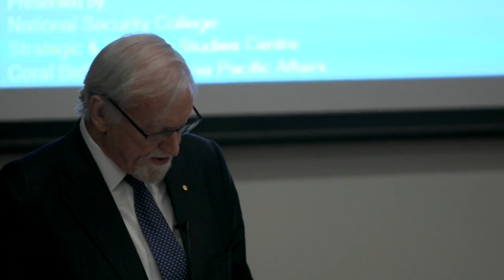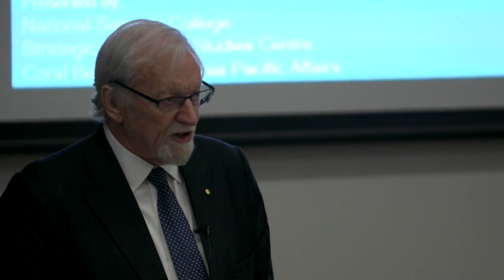Preserving & promoting multilateralism to address 21st century challenges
In recent years, international institutions, multilateral agreements, and long-established global norms have come under pressure at a seemingly unprecedented rate. This is particularly alarming in the field of arms control and international security.

Is this trend a result of an inherent deficiency or imbalance in the international legal framework, painstakingly woven together over the past half century to combat the spread of weapons of mass destruction?

Are we in the midst of a paradigm shift away from multilateralism in arms control and international security? Or are these concerns exaggerated?

In addressing these critical questions, Dr Lassina Zerbo reflects upon his own experiences as head of an international organisation tasked with advancing nuclear non-proliferation and disarmament, and examine the Comprehensive Nuclear-Test-Ban Treaty as a model to promote and preserve multilateralism in global affairs to address 21st century challenges.

Speaker Description:

Lassina Zerbo has served as Executive Secretary of the Comprehensive Nuclear-Test-Ban Treaty Organization (CTBTO) since August 2013. In this role, he has cemented the CTBTO’s position as the world’s centre of excellence for nuclear test-ban verification and has led efforts towards the entry into force and universalisation of the Comprehensive Nuclear-Test-Ban Treaty (CTBT).

Key achievements under his leadership include the swift diplomatic response by the Organization to the 2016 and 2017 nuclear tests conducted by the Democratic People’s Republic of Korea (DPRK), through the provision of data and analysis of the events to CTBTO Member States in near-real time; the successful Integrated Field Exercise 2014 in Jordan, a simulated on-site inspection; the establishment of the Group of Eminent Persons (GEM) and the CTBTO Youth Group to reinvigorate efforts towards entry into force and engage the next generation; the establishment of a permanent Equipment, Storage and Maintenance Facility (ESMF) to further develop the monitoring and verification system of the Treaty; as well as significant structural and administrative forms to make the Organization fit for purpose and integrated into the United Nations system.

Prior to his appointment, Dr Zerbo held the post of Director of the CTBTO International Data Centre, where he spearheaded the responses to the 2006, 2009 and 2013 DPRK nuclear tests, as well as to the 2011 triple disaster in Japan. He established and led the CTBT Science and Technology Conferences series and managed the successful deployment of the CTBT virtual Data Exploitation Centre (vDEC), which provides an innovative framework for interacting with the wider scientific community.

Dr Zerbo holds a PhD in Geophysics from Université de Paris XI and previously worked in leadership positions at BHP-Billiton and Anglo American plc, overseeing activities in Africa, Asia and Australia.